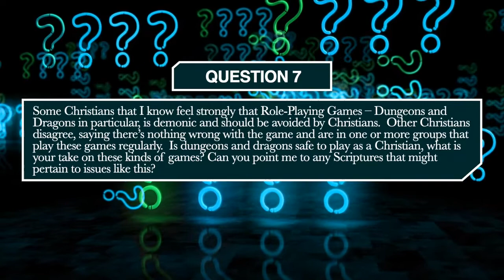Is dungeons and dragons safe to play?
Is dungeons and drags safe to play? Is it a safe game for Christians to play in general? Today on 10 questions with Tim we discuss the role playing game Dungeons & Dragons and get a pastor's perspective on the game.
Tim Hatch Live: 3 Podcasts; 1 Location:

🎙 The Deep End is a weekly live podcast diving deeper into Faith, Politics, the Bible, and the world we live in so we can live life with more meaning and less freaking out. Live on Tuesday nights at 7:30 EST or on your favorite podcast app anytime.

📖  Deep Dive Bible Study with Tim is a weekly Bible devotional study to help refocus your week and purpose as a child of God.  The book of Romans,  live on Wednesday evenings at 7:30 EST.

❓ 10 Questions with Tim is a question and answer segment that provides theological answers to the real struggles all Christians face. Live First Thursdays at Noon EST.

👉As always you can “Ask Us Anything” or send us interesting news articles!